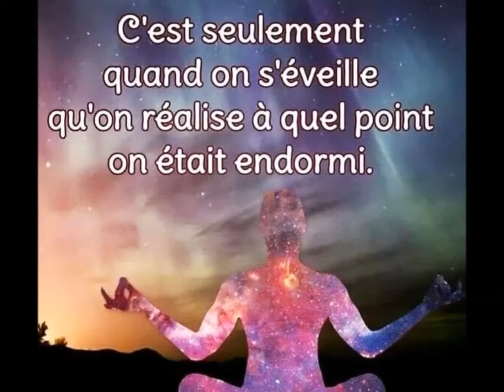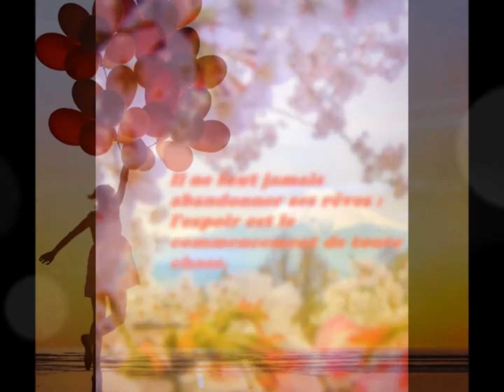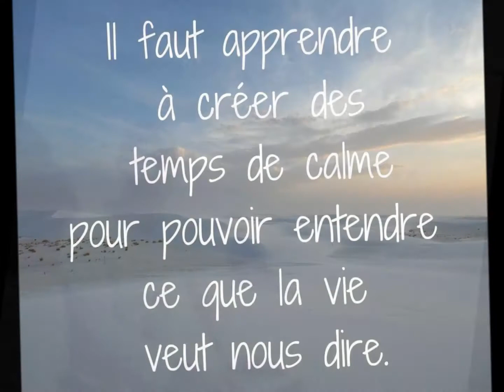Daniel Balavoine Les Oiseaux 2e partie Mes 53 ans Brasparts 14 janvier 2020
belles images et beaux textes sur une musique de Daniel Balavoine - Les Oiseaux (2e partie)